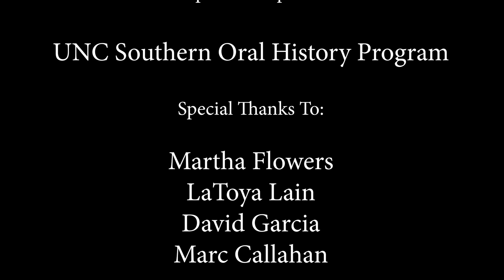An Interview with Martha Flowers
Martha Flowers interviewed by LaToya Lain
Moeser Auditorium, Hill Hall, UNC-Chapel Hill

In July 2021 Associate Professor LaToya Lain sat down with Martha Flowers, the first Black faculty of the UNC Music Department, to discuss her life and career. Ms. Flowers was a fierce trailblazer, a powerhouse singer on the international opera stage, and a mentor to younger singers and students.